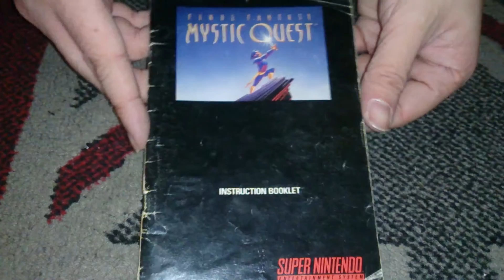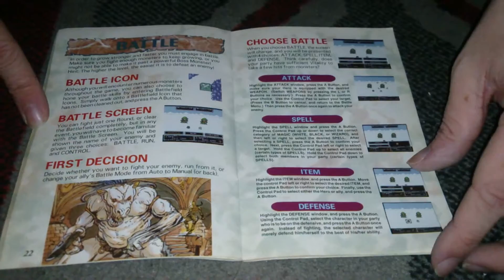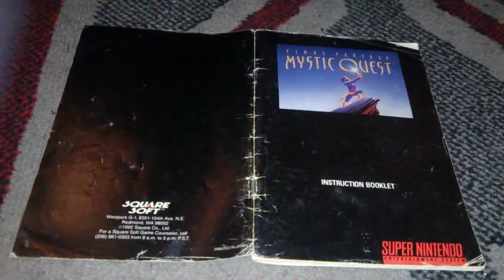Nostalgamer Unboxing Final Fantasy Mystic Quest On Super Nintendo Entertainment System NTSC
Thanks To Youcannotfalter Who Kindly Donated This Game